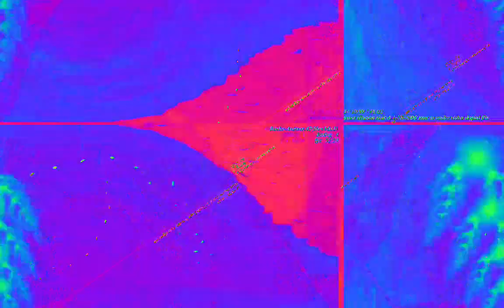Movie 23 02 09 12h39m13s 22:22 video mixes with new audio levels changing parameter settings